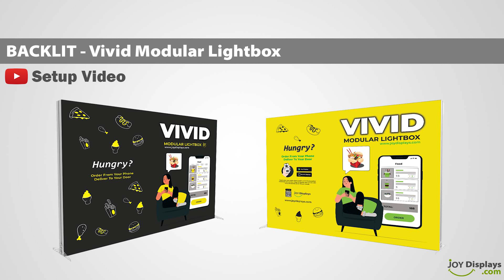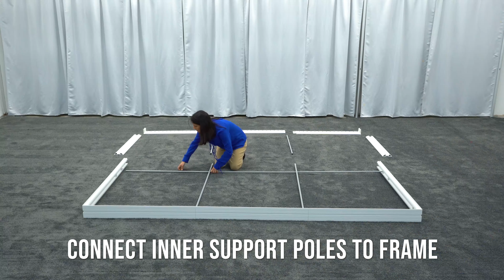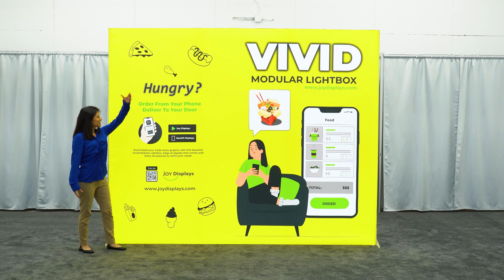Backlit - Vivid Modular Lightbox Setup Display